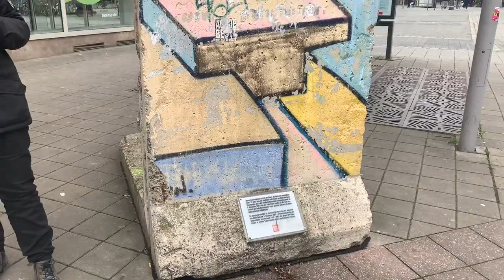Vlog - „schon gewusst?“ • 6 Mauer